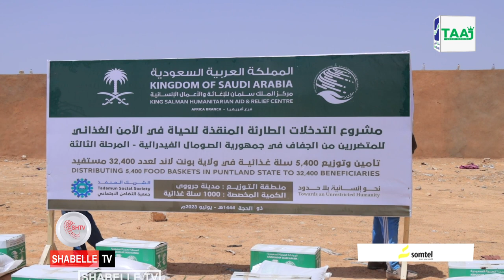Hay'adda SODMA oo 1,000 qoys raashiin ugu qeybisay duleedka Garoowe.